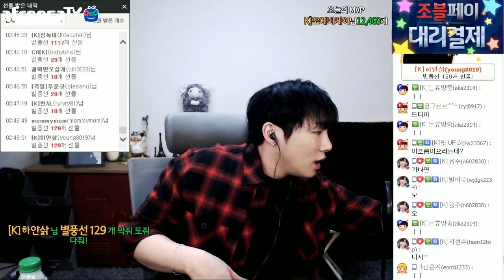후식으로 편의점 파르페 1개 먹방. 존맛탱? [18.12.31]